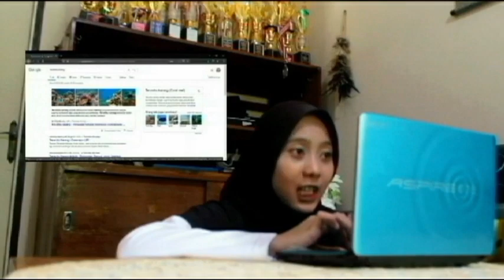Welcome Mahasiswa Baru Pendidikan Geografi FIS UNY 2020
Selamat datang dan selamat berproses mahasiswa baru Pendidikan Geografi Fakultas Ilmu Sosial Universitas Negeri Yogyakarta 2020